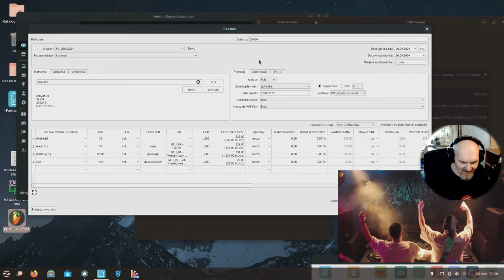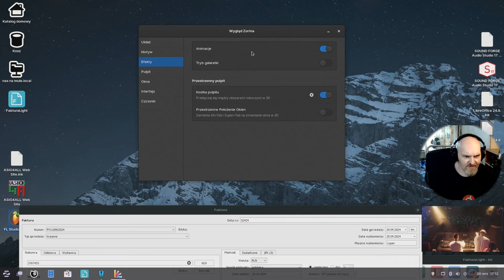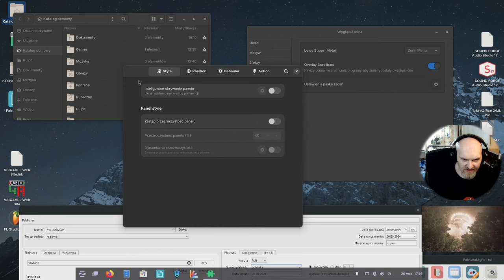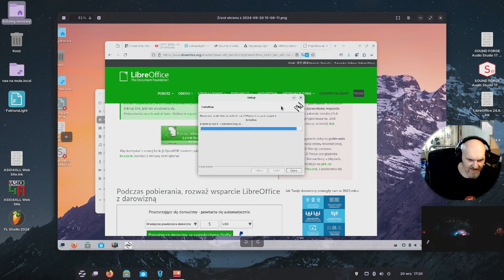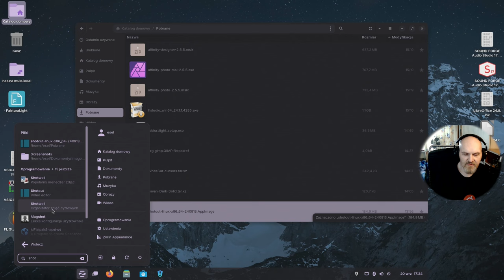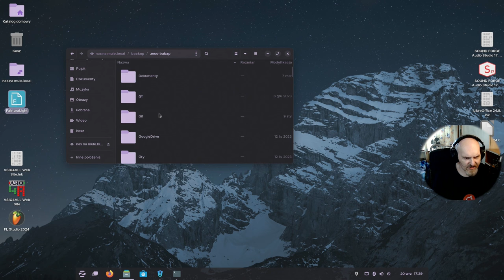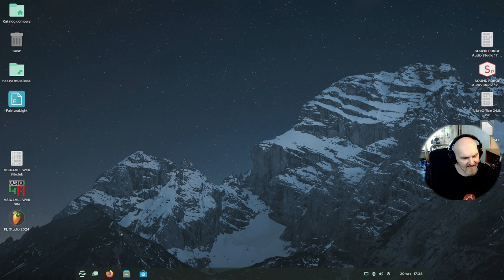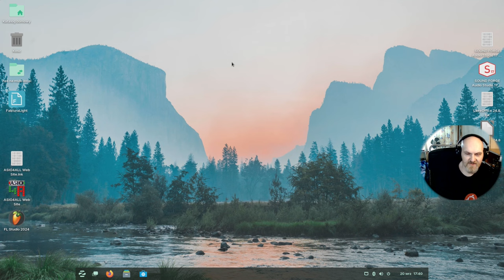Linux ZORIN OS 17.2 wydany czyli świetna alternatywa Win 11 i MacOS Multimedia Gry soft z Windows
Dziś przegląd Zorin 17.2 - systemu który oparty jest na Ubuntu LTS 24.04 ale funkcjami, szybkością i możliwościami miażdży konkurencje :) The power o Linux Desktop to moim zdaniem najlepsze określenie tego systemu. Multimedia, praca i gry - wszystko na tym da się zrobić - bez większego problemu do tego - nie dotykając terminala do tego :):)

Real hardware: AMD RYZEN 3600 6c 16t / 16 GB RAM / NVIDIA 1070 8GB VRAM / SSD

Czasówka:
00:00 Zdań kilka na wprowadzenie ;)
01:00 Prezentacja Zorin 17.2 CORE - tak się robi pingwina
09:09 Program FAKTURA i inne - Programy z Windows .exe w ZorinOS 17.2
15:33 Co pod maską i multimedia
19:05 Gaming na pingwinie czyli  KCD  ;)
22:37 Podsumowanie i podziękowania